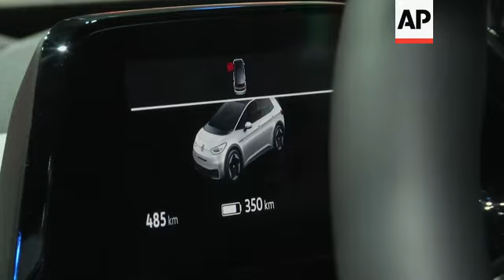VW and BMW bosses tout EV credentials at Frankfurt's IAA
(12 Sep 2019) LEAD IN:
German automakers Volkswagen and BMW are champioining their eco credentials at Frankfurt's International Motor Show (IAA).
Automakers are rushing to make electric cars to meet tighter rules on greenhouse gas emissions and pollutants, particularly in the European Union and China.

STORY-LINE:
Volkswagen CEO Herbert Diess says his company's massive scale will enable it to make profits on large numbers of affordable electric cars it aims to sell in the next several years.
Volkswagen is showing off the ID.3 at the Frankfurt Motor Show, a battery-powered compact with a base price under 30,000 euros ($33,000).
Electric competitor Tesla has not yet turned a profit, while analysts say fellow German automaker BMW has lost money on its i3 electric.
"Our approach is different," says Diess.
"We come at high scale, high volumes, we come with a dedicated platform, which only carries EV cars and we generate a lot of scale because we are investing at the same time in China, in Europe and later in the United States."
Volkswagen aims to have 40 percent of its sales as electrics by 2030, even though such cars are currently less than two percent of the market in Europe.
Fellow German automaker BMW is highlighting its electric credentials at Frankfurt's IAA motor show.
The brand debuted this new BMW Concept 4, it will be the basis for the future BMW i4, which will go into production in 2021.
BMW's marketing chief says giving customers a broad choice among internal combustion, hybrid and battery-powered cars is the right approach to a changing market.
"We deliver power of choice," says Pieter Nota.
"We offer the customers what they want, the drive train that they want and need, our X3 will be available with efficient fuel, with efficient to combustion engines, plug-in hybrids and also from next year with a fully electric version, the BMW X3."
The company will add a battery-only version of its X3 SUV next year to round out conventional and hybrid versions of the vehicle.
BMW is even showing off a concept car powered by hydrogen fuel cells.
BMW is relying on the mix of vehicles to comply with tighter CO2 emissions requirements in Europe while competitor Volkswagen is making a big push into battery-only cars with its ID.3 coming to market next year despite currently low uptake by consumers of battery-powered cars.
A rising wave of new all-electric car models is about to hit the European auto market, the result of billions of euros worth of investment in battery technology and new factories.
"The buzzword is around sustainability, it's no longer just about making a great car, but you have to do it in a way that is environmentally friendly," says Jim Holder from British motoring magazine Autocar.
The IAA International Motor Show runs until 22 September.